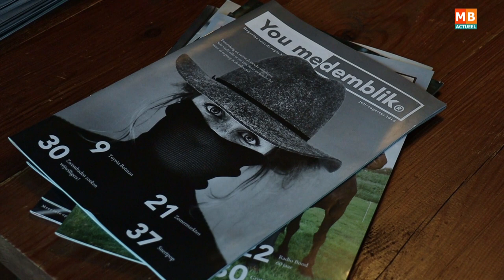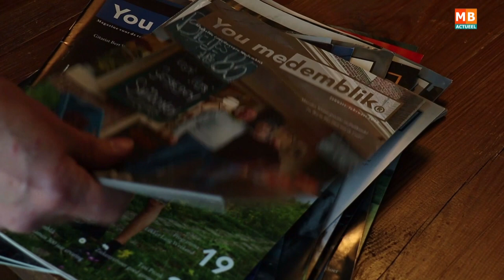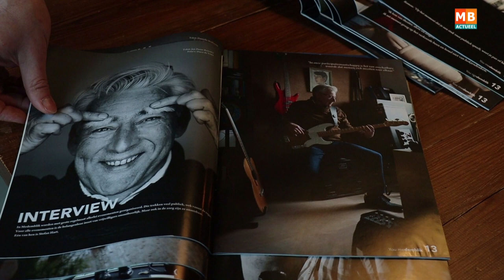Duco de Vries, fotograaf maar boven alles stylist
Als klein jongetje liep hij al met zijn camera door Medemblik om foto's te maken, en toen was het al wel duidelijk dat hij hiervoor in de wieg was gelegd.